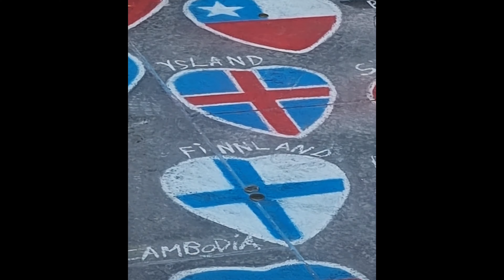EUROVELO 2023 DAY 19